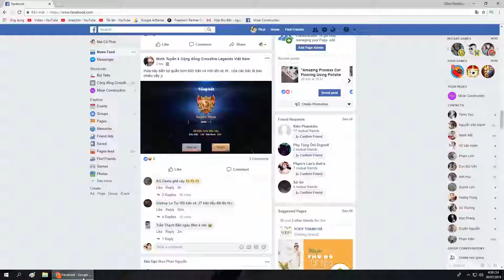Amazing Construction Stairs Easy - How to Build Stairs, DIY Staircase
Amazing Construction Stairs Easy - How to Build Stairs, DIY Staircase- Mixers Construction
- Construction
- Mixers
- Building